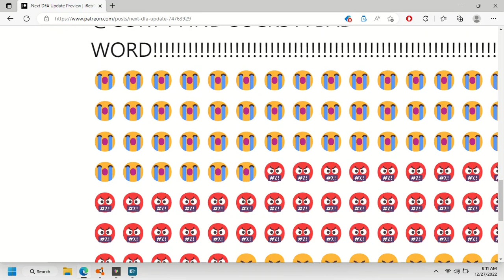SOMEONE HAS TO MAGICALLY KICK THIS WORD OUT OF THE EXISTENCE AND UNIVERSE!!!!!!!!!!!😭😭😭😭😭😭😭🤬🤬🤬🤬🤬🤬🤬🤬🤬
YEP THEY SHOULD INCREASE TITLE LIMIT TO 250!🤬🤬🤬🤬🤬🤬🤬🤬🤬🤬🤬🤬🤬🤬🤬🤬🤬🤬🤬🤬🤬🤬🤬🤬🤬🤬🤬🤬🤬🤬🤬🤬🤬🤬🤬🤬🤬🤬🤬🤬🤬🤬🤬🤬🤬🤬
WHY I CANNOT STOP TYPING 1'S!😭😭😭😭😭😭😭😭😭😭😭😭😭😭😭😭😭😭😭😭😭😭😭😭😭😭😭😭😭😭😭😭😭😭😭😭😭😭😭🤬🤬🤬🤬🤬🤬🤬🤬🤬🤬🤬🤬🤬🤬🤬🤬🤬🤬🤬🤬🤬🤬🤬🤬🤬🤬🤬🤬🤬🤬🤬🤬🤬🤬🤬🤬